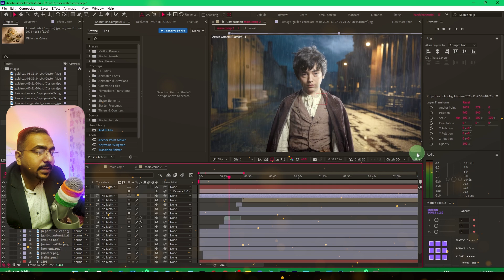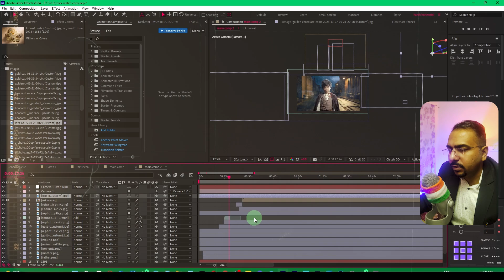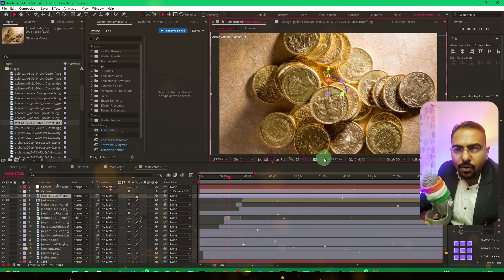How to Easily Bring 3D Layer to front of the camera in After Effects English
Having trouble with disappearing 3D layers in After Effects? This tutorial breaks down the simplest method to bring your 3D layers into view and keep them visible. Whether you're just starting out or you're a seasoned pro, these straightforward tips will help you fix this common problem and elevate your animation skills.

🔹 What You'll Learn:

How 3D layers work in After Effects
Techniques to position 3D layers in front of the camera
Reasons behind disappearing 3D layers
Tricks to ensure your 3D layers stay visible

Clear, step-by-step guidance
Easy-to-follow visual demonstrations
Perfect for beginners and advanced users alike

💬 Questions? Drop them in the comments, and we'll be happy to help!

👍⚡🥉 Best Budget Graphic Card for Video Photo Editing:_

2. YouTube Library Pack for Premiere Pro & After Effects-VideoHive | Review and How to use it Properly

7. How to get Perfect Skin Tone in Premiere Pro CC | You Don't Know This Secret Method